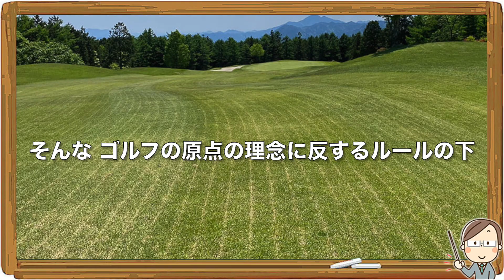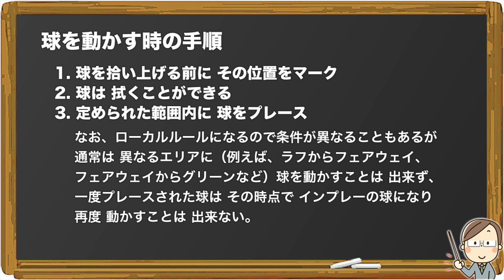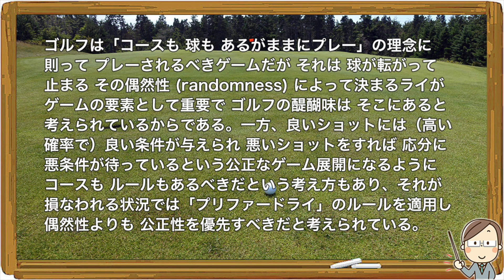プリファードライ｜Preferred Lies｜ゴルフルール解説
ライを改善してプレーすることを許す ローカルルールが プリファード ライ (preferred lies) であるが 6 インチまで動かして良いとするのが 最も一般的で そうしたルールで 常時プレーしている人もいると思うが 本来は ゴルフコースの状態が 悪天候の影響などで悪い時だけに採用されるべきルールである。英語の動詞のプリファー (prefer) には ... の方を好む という意味があり プリファード ライで 自分にとって 好ましいライという意味になるが 動画は そのルールについての解説である。